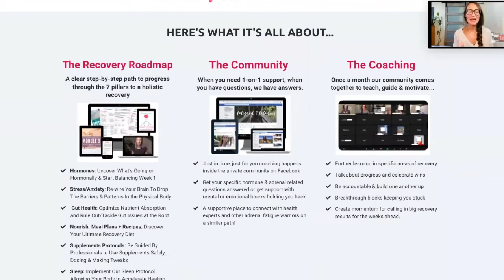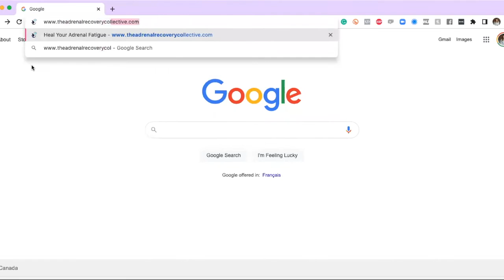What Causes Adrenaline Rushes At Night?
In this video, we chat about adrenaline rushes-- what they are and why we might be getting them in the middle of the night. In this episode, you'll learn how this symptom is often an annoying issue brought about by a larger-scale problem (often stress-related).

We discuss this in detail and what you can do if you're experiencing this on the regular!

Do you struggle with adrenaline rushes in regular, everyday situations? What has helped you?

If you find this video helpful, we'd love it if you'd give it a thumbs up 👍 so others can find it too and hit the subscribe button so each time we release a video you’re notified.

⟡Watch our FREE Masterclass - 3 Steps for Balancing Your Hormones in the next 6 months

♡JOIN OUR MONTHLY MEMBERSHIP (FATIGUED TO FABULOUS PROGRAM)
👉Join our recovery membership - instant access to resources, meal plans, supplement guides + live coaching with integrative practitioners

⟡Join our Fatigued 2 Fabulous Adrenal Recovery System - instant access to resources, meal plans, supplement guides + LIVE coaching